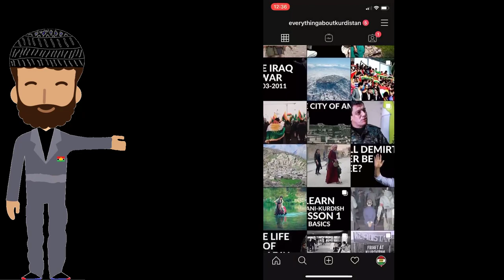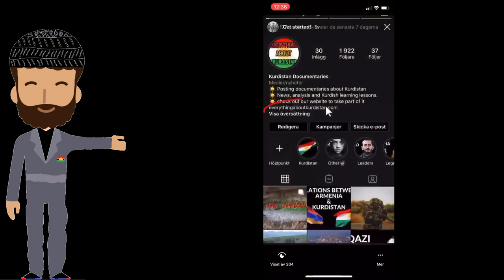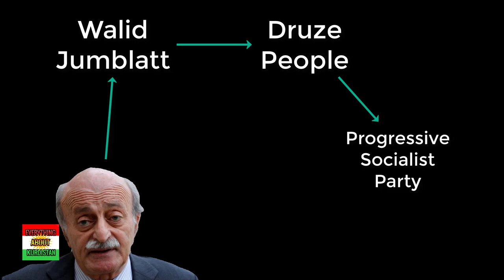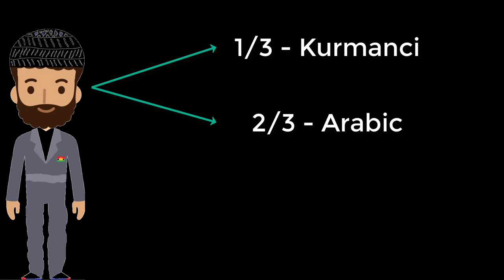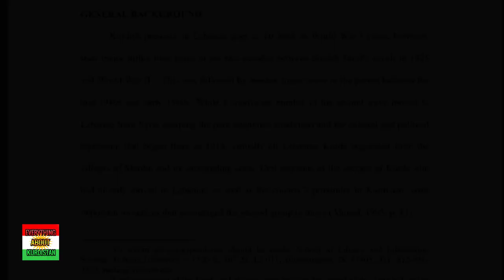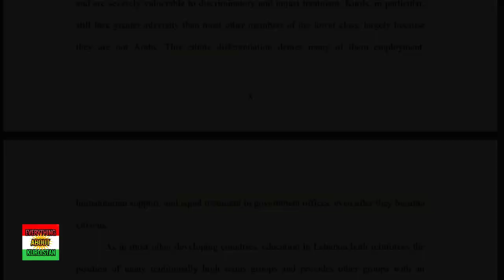Relations between Lebanon and Kurdistan - Who are the Kurds of Lebanon?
Lebanon is one country close to greater Kurdistan with a big kurdish minority. But who are the Kurds of Lebanon? What's their story? How did  they get there?

In this video will talk about the history of the Lebanese Kurds and their moderns society struggle but also the present relation between Kurdistan and Lebanon.

or